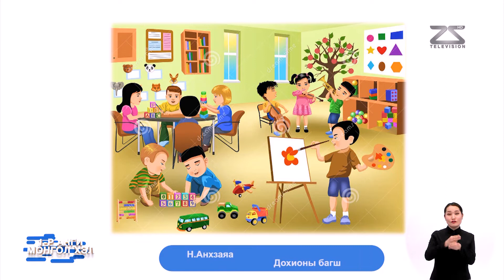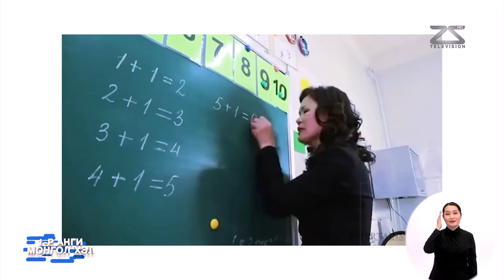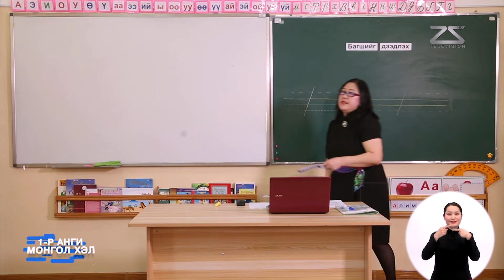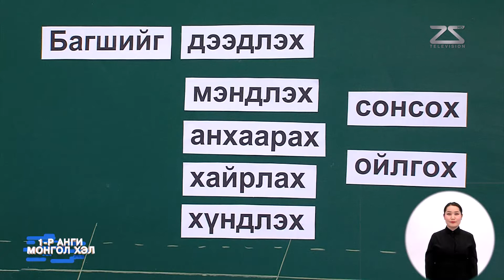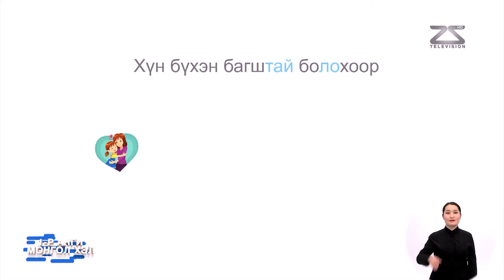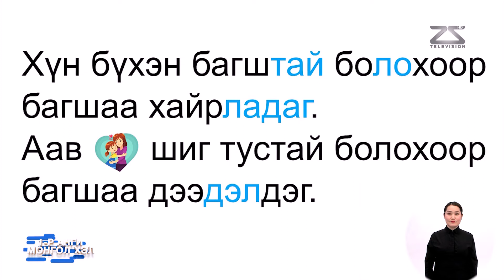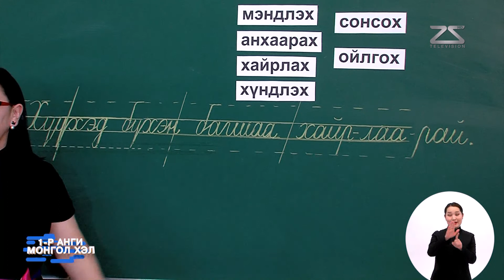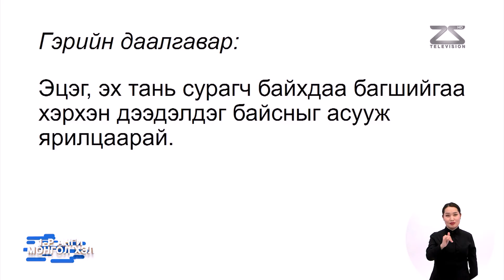Теле Хичээл 1-р Анги 2020-02-25 Мягмар гараг